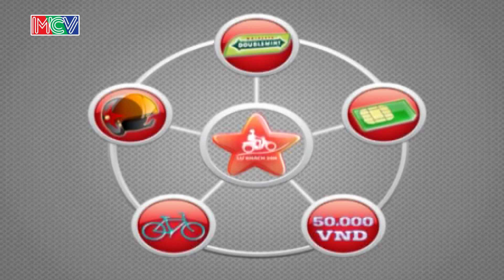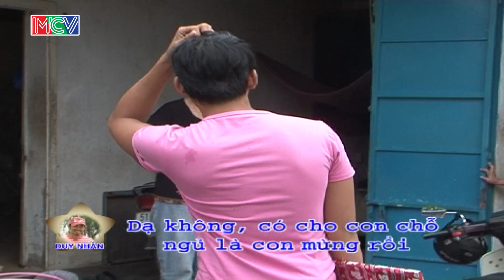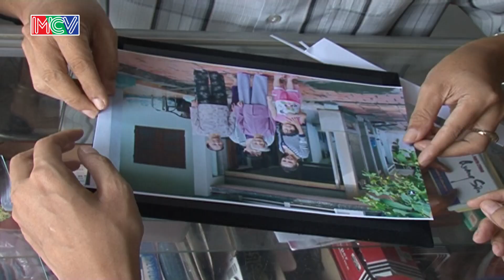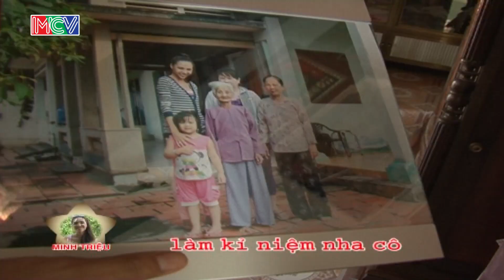Lữ Khách 24h Tập 120 FULL | Sau nhiều khó khăn, Minh Triệu - Duy Nhân cũng xin được chỗ trọ qua đêm